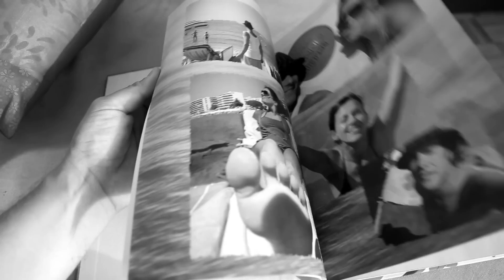PABLO MENEGUZZI - ZERO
DOPO 3 anni di SILENZIO ecco IL NUOVO CLIP DEL SINGOLO "ZERO" che DA il titolo al Nuovo ALBUM OMONIMO "ZERO" DEL CANTAUTORE PABLO MENEGUZZI che SI PRESENTA al pubblico come "PABLO" al posto di "PAOLO" per la prima volta - PABLO È IL SUO NOME DI BATTESIMO. L'ALBUM dal 30 SETTEMBRE 2013 SI PUÒ ORDINARE SOLO IN VERSIONE SUPPORTO FISICO DAL SITO e NON SARÀ DISTRIBUITO IN DIGITALE Per SCELTA DELL'ARTISTA CHE COMMENTA
"deve essere come tenere in mano un fiore vero, un fiore digitale non da le stesse emozioni. La musica allo stesso modo deve soddisfare tutti i tuoi sensi"